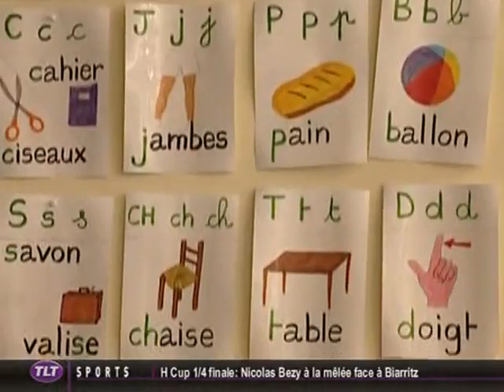Expulsion : Papus uni autour de la famille Bakir (Toulouse)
Sites webs/blogs, copiez cette vidéo avec le bouton "Intégrer" !
 Le comité de soutien à la famille Bakir et RESF organisent une soirée du débat le mardi 5 avril à la Maison de quartier de Papus.